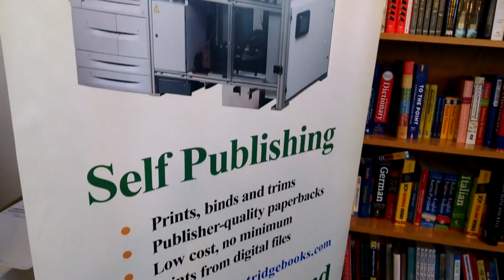Flintridge Bookstore Espresso Book Machine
The Espresso Book Publishing Machine at Flintridge Bookstore in La Cañada, California.